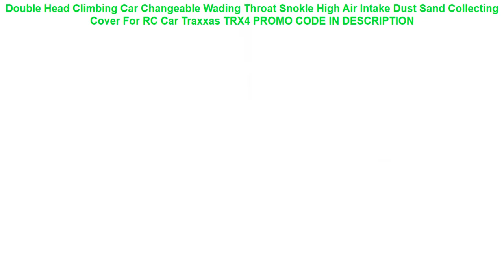Tanie Double Head Climbing Car Changeable Wading Throat Snokle High Air Intake Dust Sand Collecti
Double Head Climbing Car Changeable Wading Throat Snokle High Air Intake Dust Sand Collecting Cover For RC Car Traxxas TRX4